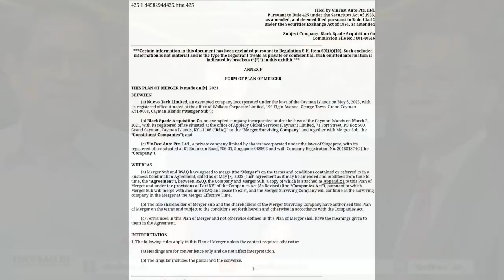Đặt cược „Xì tố“ – VinFast tới lúc tàn canh?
Có thể thấy, sự sáp nhập cùng Black Spade là một phương án hai, hay nôm na là con đường vòng của VinFast, so với kế hoạch ra cổ phiếu IPO thông thường ban đầu của hãng này. Với Việt Nam, đường vòng lại là đường ngắn nhất trong rất nhiều trường hợp. Liệu đường vòng mà VinFast đang áp dụng tại Mỹ có thành công hay không, là một thách đố lớn lao cho hãng này.